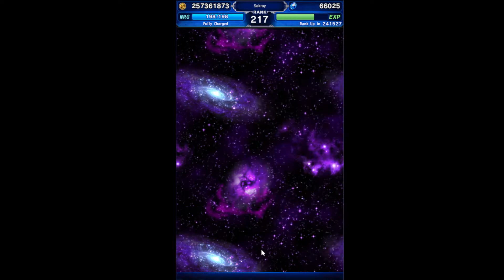FFBE Dragon Knight Baran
Mis tiradas por el guerrero definitivo Caballero Dragón Baran.